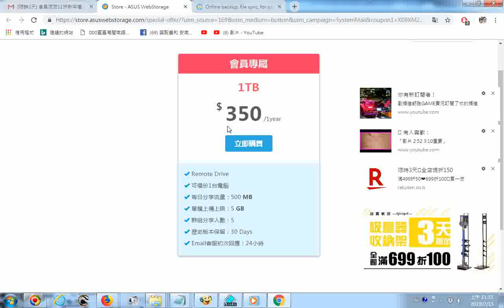20190215得知雲端硬碟檔案一年到期後只保留30天